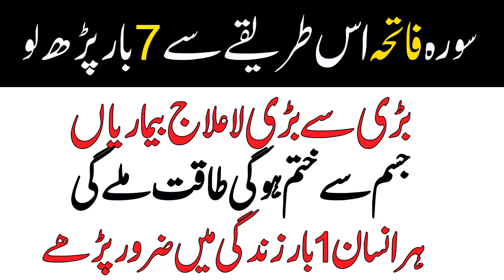Bimari Se Shifa Ki Surah Al Fatiha Qurani Dam 7 Bar Parh Kar Dam Ruqiyah bimari se shifa ka wazifa